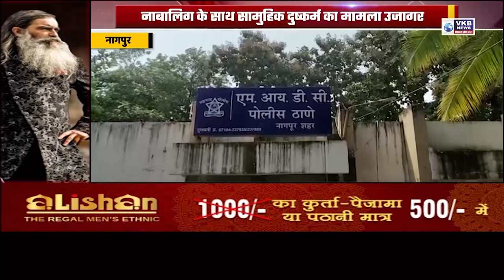नाबालिग के साथ सामुहिक दुष्कर्म का मामला उजागर